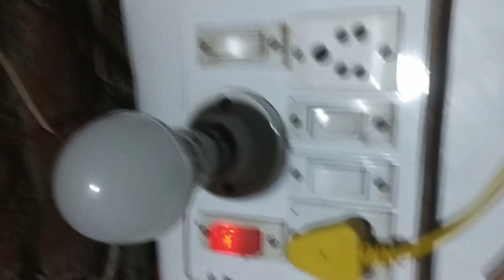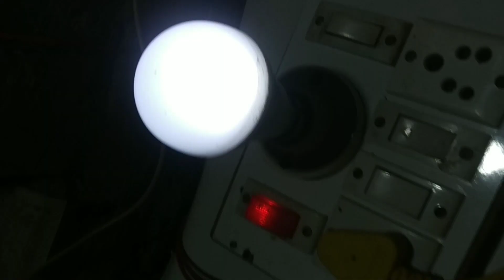2 ₹ में LED बल्ब रिपेयर करे 100% बर्क roshni gtm technical#viralvideo